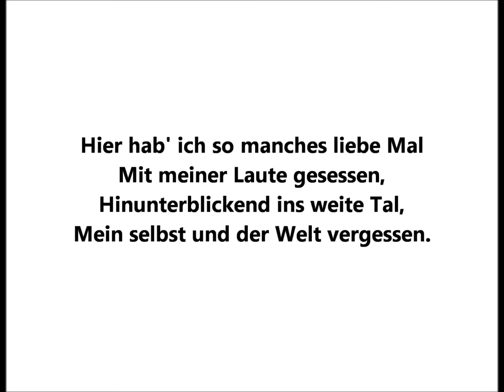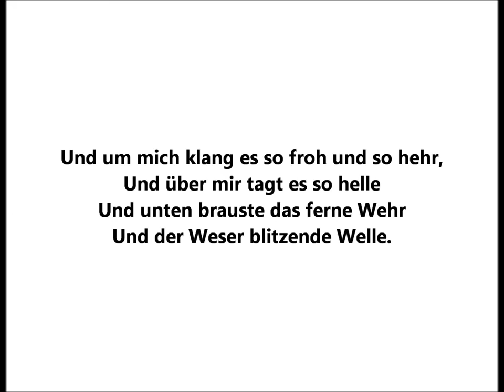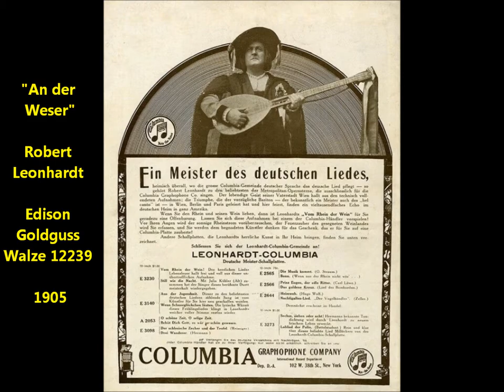"An der Weser" Gustav Pressel song in All Quiet On The Western Front novel (singer Robert Leonhardt)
"An der Weser" means "At the Weser River"

Robert Leonhardt is the singer. He was born Robert Löwenberg.

Edison Goldguss Walze 12239

1905

Composer is Gustav Pressel

Lyrics in German (Deutsch)

Hier hab' ich so manches liebes Mal
Mit meiner Laute gesessen,
Hinunterblickend in's weite Thal,
Mein selbst und der Welt vergessen.

Und um mich klang es so froh und hehr
Und über mir tagt' es so helle
Und unten brauste das ferne Wehr
Und der Weser blitzende Welle.

Wie liebende Töne aus rothem Mund,
So flüstert' es rings durch die Bäume,
Und aus des Thales blühendem Grund
Begrüßten mich nickende Träume.

Da sitz' ich nun wieder und spähe umher
Und horche hinauf und hernieder;
Die holden Weisen klingen nicht mehr,
Die Träume kommen nicht wieder:

Die süßen Gestalten sind all zerstreut,
Der Himmel beengt und trübe, --
Fahr' wohl, fahr' wohl, du selige Zeit,
Fahr' wohl, du närrische Liebe!

Many a happy time I sat here
With my lute,
Gazing down into the wide valley,
Forgetting myself and the world.

And around me, so joyfully and loftily, it resounded
And above me it dawned so brightly
And below roared the distant dam
And the sparkling wave of the Weser River.

Like loving sounds uttered by red lips,
Thus it whispered through the trees round about,
And from the valley’s blossoming depths
Nodding dreams greeted me.

There I sit and gaze around
And harken up and down;
The lovely melodies no longer sound,
The dreams do not return:

The sweet forms are all dispersed,
The sky is lowering and gloomy, --
Farewell, farewell, you blissful time,
Farewell, you foolish love!

Robert Leonhardt lived from December 27, 1872, to February 2, 1923.

This operatic baritone sang for the New York Metropolitan Opera between 1913 and 1922.

Leonhardt was born in Linz.

His operatic debut was in 1898, in Linz.

Beginning in December 1917 he billed himself as "Robert Leonard" to distance himself from his Germanic heritage.

Robert Leonhardt died at St. Mark's Hospital in New York City on February 2, 1923.